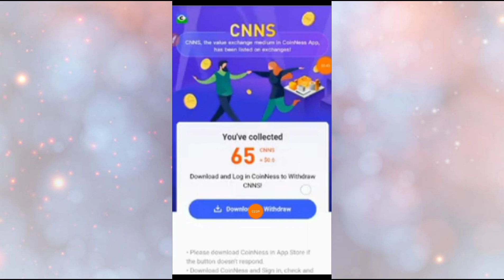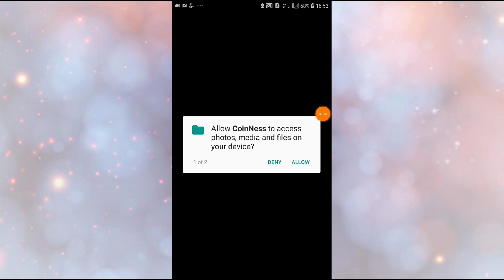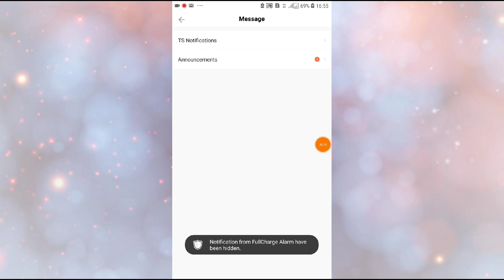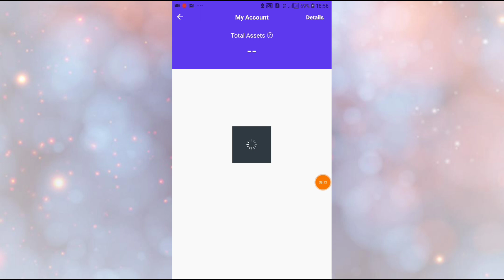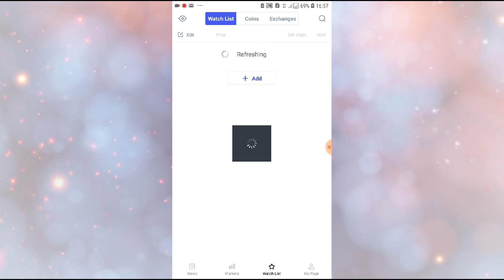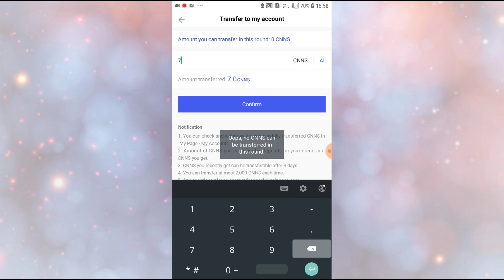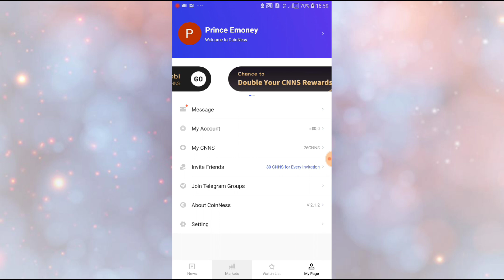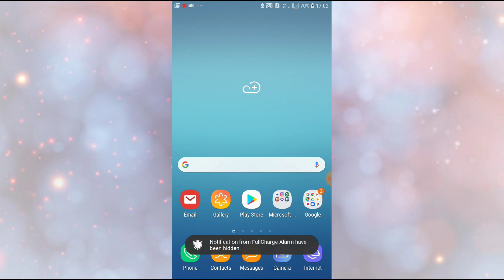Earn Money CoinNess Sinhala